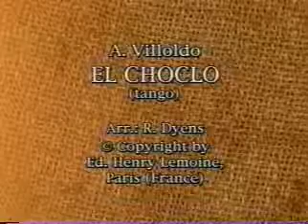Ángel Villoldo - Tango "El Choclo"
Arranger and Guitarist: Ronald Dyens